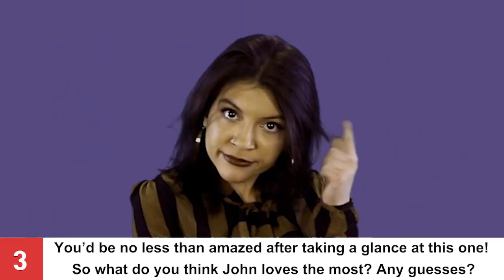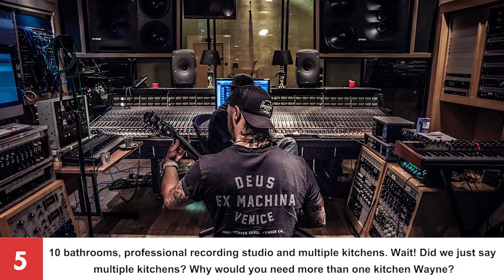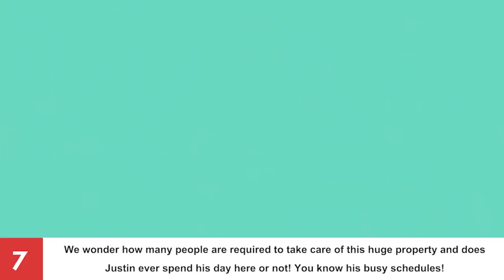Top 10 Insane Celebrity Homes Will Shock You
Hey guys, have you ever thought of exploring your desire to live in a huge castle amidst all the luxuries? Well, we know we sound silly here, because who doesn’t like luxury! Huge mansions, state of art interiors and adequate amenities are things that each one of us often dream of! So are the celebrities! But do you know what the catch here is? While some of them have luxurious mansions, others have out of the world, spooky and crazy themed houses! Curious to know how these houses appear? Well, let’s take a look at some of the topnotch insane celebrity homes.

NUMBER 1 – Robert Downey “Windmill house”
NUMBER 2 – Eddie Murphy “Bubble Hill”
NUMBER 3 – John Travolta “part-mansion part-airport”
NUMBER 4 – Bill Gates “Xanadu”
NUMBER 5 – Lil Wayne “Miami Mansion”
NUMBER 6 – Oprah Winfrey “Mega Mansion”
NUMBER 7 – Justin Beiber “The Glass House”
NUMBER 8 – Will Smith “Malibu Mansion”
NUMBER 9 – Christina Aguilera “$13.5 Million mansion”
NUMBER 10 – Lady Gaga “Miami House”

Which of these homes did you find the most insane?